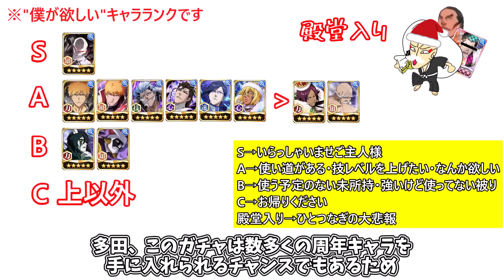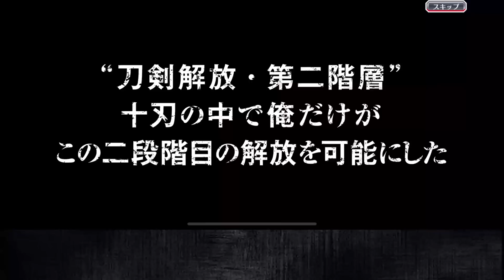【白黒血戦篇】1万個の霊玉でホワイトをフル開眼にしてみせる！！！！(予定)【ブレソル】【BLEACH】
イケルカシージャス
初めてだよ、1本のガチャ動画で40分もいくなんて
初めてだよ、1本のガチャ動画でこんなに編集に時間がかかるなんて

他の動画も見てってね☆

 ・お借りしたベガスBGM

☆本家はこちらからどうぞ☆